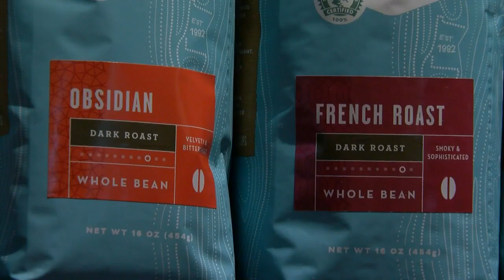DeRusha Eats: Trying The Tea At New Caribou-Einstein Store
Einstein and Caribou have the same CEO and the same majority owner for a parent company. But this is the first Minnesota spot to include Chicago-based Argo Tea, Jason DeRusha reports (3:27). WCCO Mid-Morning - June 2, 2016